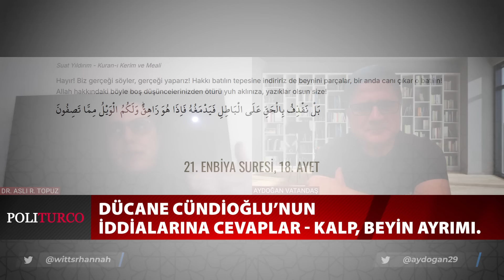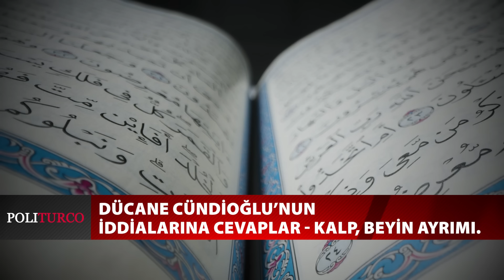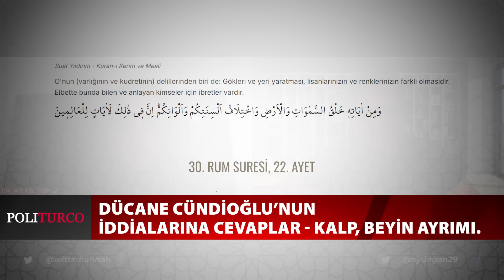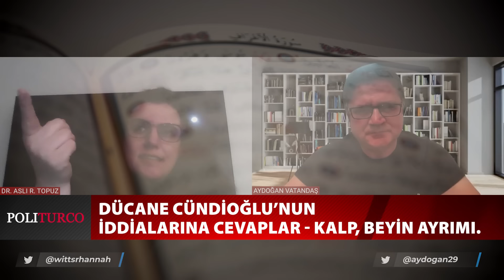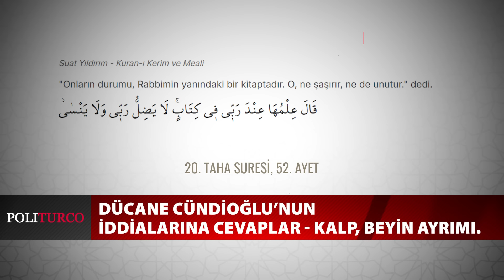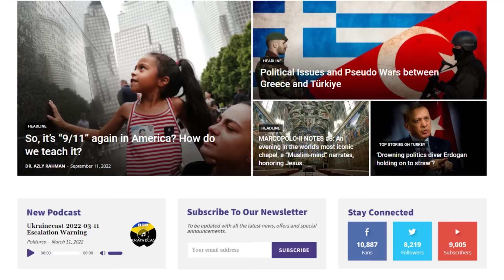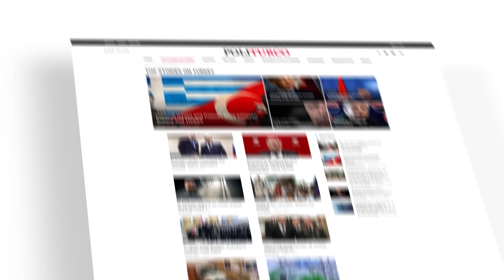Dücane Cündioğlu’nun iddialarına cevaplar- Kalp, Beyin ayrımı.